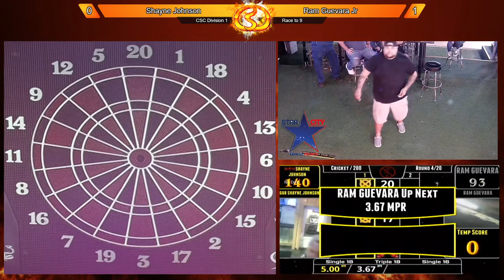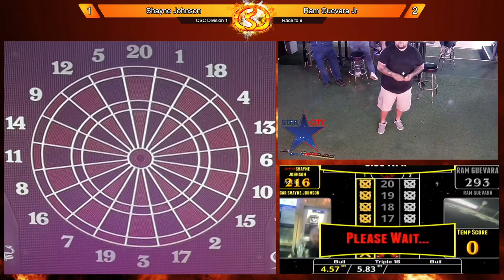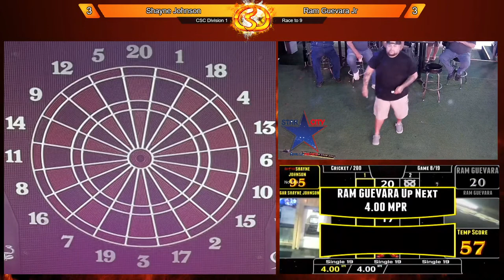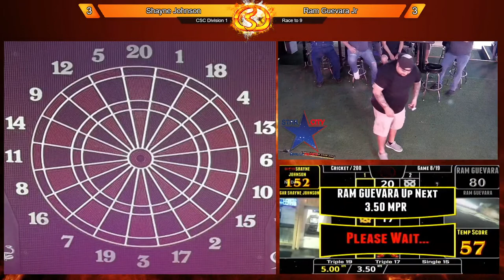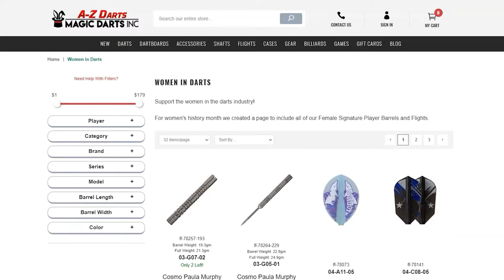CSC Challenger Series Week 4 - Ram Guevara Jr VS Shayne Johnson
Ram Guevara Jr takes on Shayne Johnson to determine who will progress along to Round 4 on the winners side in the CSC Division 1 bracket.

🎤 Commentary by Sean Green and Will Stuart joined by Nick Dichiria operating the live stream.

The CSC Challenger Series is hosted by Partners Promoting Darts (PPD) the folks who also bring you the incredible Tournament of Champions event in Kansas City.

We are honored to partner with the PPD in cross streaming to our USA Darts platforms with the hopes of bringing greater awareness to their exciting leagues and events. If want to get involved in the PPD you can learn more right here ➡️

🇺🇸 ABOUT US
USA Darts Production was acquired by A-ZDarts.com in 2020 with the goal of sharing LIVE darts with the world! We travel to all of the major soft tip and steel tip darting events in the United States and broadcast live.